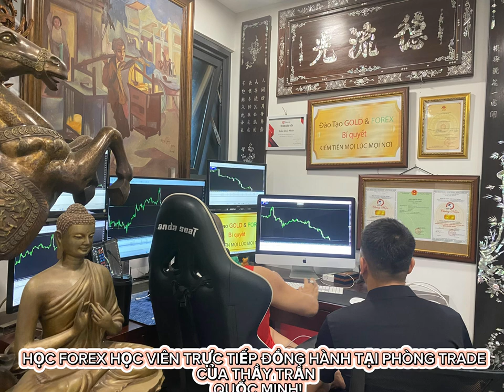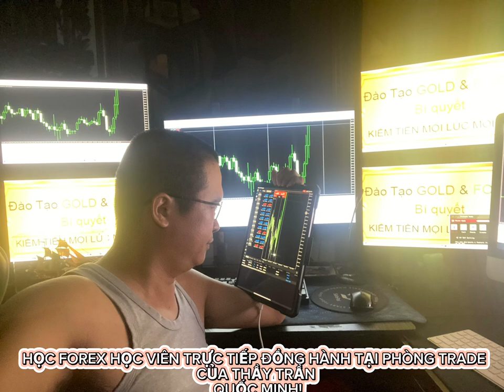TÀI LIỆU FOREX NÀO CÓ THỂ GIÚP ĐƯỢC NHÀ ĐẦU TƯ KHI KHÔNG CÓ ĐƯỢC NGƯỜI CHỨNG MINH THỰC TẾ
Trên con đương chia sẻ Forex của mình, tôi thấy các nhà đầu tư Forex, chỉ là những kẻ thích cóp nhặt kiến thức Forex một cách không kiểm soát, chẳng bao giờ cần nhìn nhận thực tế thứ tài liệu Forex mà bản thân nhà đầu tư Forex đó có được, nó đúng hay sai, cũng như những kẻ đang chia sẻ tài liệu Forex như đúng rồi đó, chúng nó có áp dụng thực tiễn được hay không, hay chỉ là những thứ được lấy đầy trên mạng, mà ngay cả những kẻ đang chia sẻ đó, còn không thể áp dụng thực tiễn để minh chứng cho nhà đầu tư Forex kiểm chứng được!
TUYỆT ĐỐI KHÔNG HỌC FOREX ONLINE BỌN LỪA ĐẢO FOREX CHÚNG DÙNG CHIỆU NÀY NHIỀU
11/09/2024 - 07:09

Tài liệu Forex đầy ra đó, xong thực tế thì sao toàn những chia sẻ Forex như đúng rồi, thế nên những thứ tài liệu Forex nham nhảm trên mạng đó, chỉ là những thứ vô giá trị mà thôi. Chúng chỉ được chia sẻ Forex từ những kẻ trade mồm giao dịch Forex mõm, vậy nhà đầu tư Forex làm gì có cơ sở để áp dụng thực tế.

Đầu những kẻ nào đang chias ẻ giá trị, hay dẫn chứng trade live và show full toàn bộ lịch sử giao dịch Forex, cho cái thứ tài liệu Forex hiệu quả của chúng xem nào, hay chỉ toàn nhận định và phân tích, rồi đem trading view và PowerPoint để giảng dạy, và nói như đúng rồi, cũng như bọn lừa đảo Forex lại show hình chụp hay tổng kết ăn bao nhiêu pip thế mới buồn cười cho thành công, và những tài liệu Forex được chia sẻ đầy ra đó.

Nhà đầu tư Forex cần hiểu rằng: Muốn giao dịch Forex được, làm gì có tài liệu Forex là có thể đem về áp dụng thực tế, đó chỉ là sự ẫu trị và suy nghĩ quá đơn giản mà thôi. Muôn giao dịch Forex được, phải đồng hành trực tiếp với người mà nhà đầu tư Forex theo học Forex, họ phải trực tiếp ap dụng thực tiễn, để minh chứng giá trị cho những gì nhà đầu tư Forex được học, vào thực tiến trong thời gian dài để nhà đầu tư Forex đánh giá kiểm chứng, cũng như bản thân nhà đầu tư Forex phải song song đó rèn luyện và hoàn thiện các kỹ năng giao dịch Forex của chính mình!
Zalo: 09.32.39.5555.